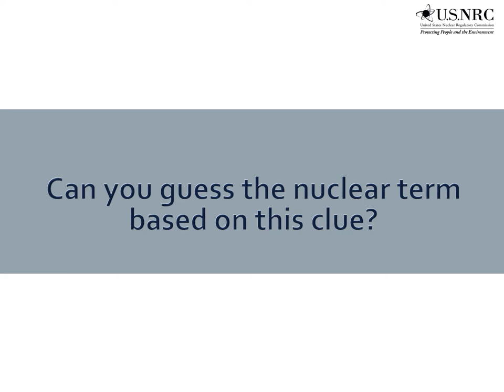Guess the Nuclear Term - 1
Nuclear Term - 1 - Clue: The thin-walled metal tube that forms the outer jacket of a nuclear fuel rod. It prevents corrosion of the fuel by the coolant and the release of fission products into the coolant.